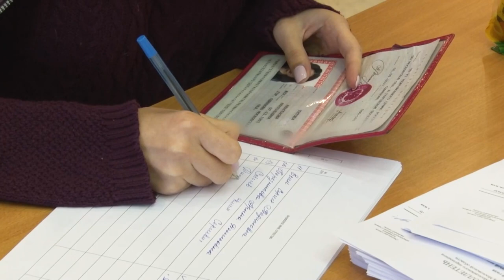Губернаторская программа: общественный контроль за электронным голосованием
В эти дни важен каждый голос!  Отдать его за своего кандидата на выборах губернатора Московской области можно будет не только в Единый день голосования 10 сентября, но и в течении двух предшествующих ему, а именно 8-го и 9-го.